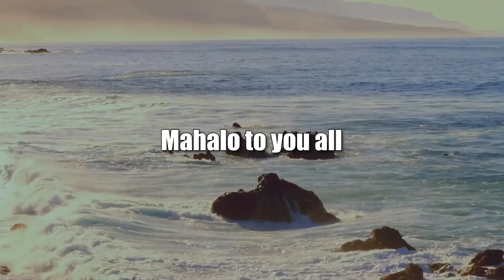Race-Status, Directions, Elections (The Rule of Law in the New Abnormal)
Race in Society and Elections.  The host for this show is Chuck Crumpton.  The guests are Vernellia Randall and Tim Apicella.

Current status and directions of race issues and factors in society, government and elections.